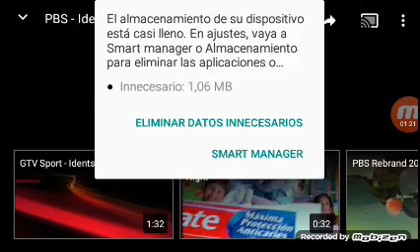Bumpers de PBS Latinoamerica - 2009